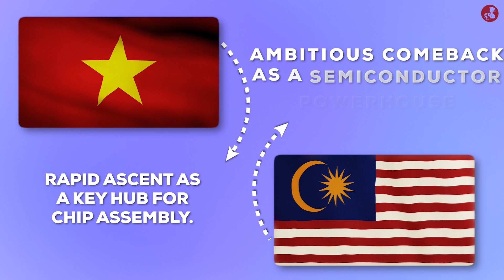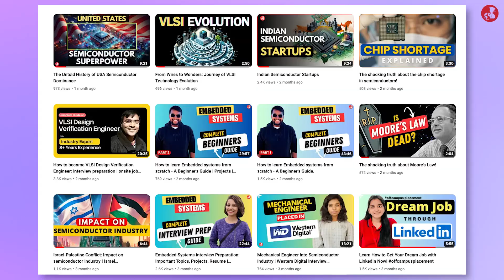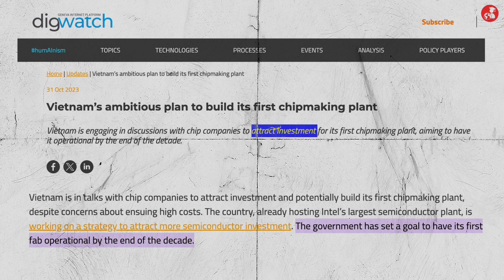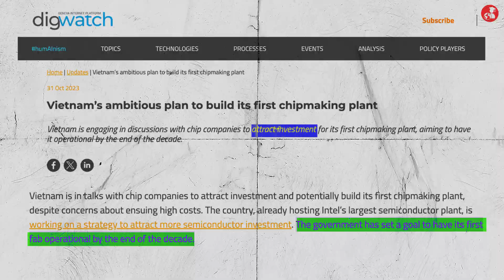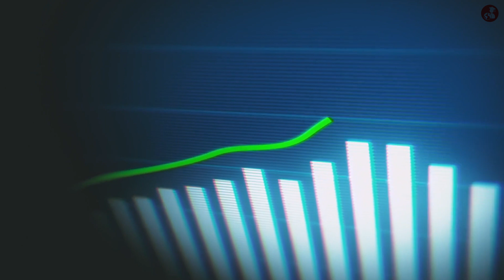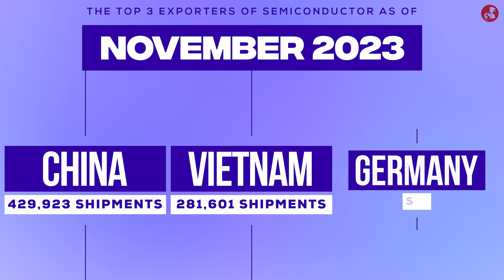Semiconductor Shift: Southeast Asia's Rise to Tech Powerhouse!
🌏Discover the untold story of Southeast Asia's rise in the global semiconductor landscape! From Vietnam's rapid ascent to Malaysia's ambitious comeback, join us as we unravel the tech revolution shaping the region.

🎯With insights into strategic moves like 'China+1' and Vietnam's burgeoning semiconductor industry, this video is a must-watch for tech enthusiasts and industry insiders alike.

We're always eager to hear your perspectives, queries, and suggestions in the comments section!